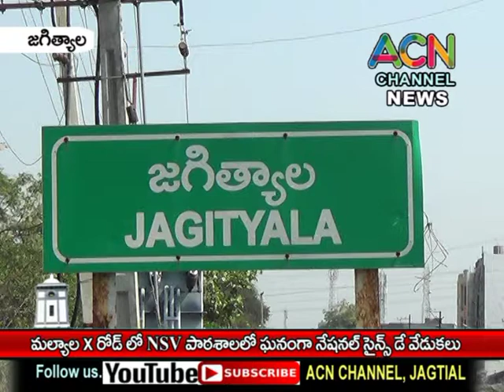జగిత్యాల : మల్యాల X రోడ్ NSV పాఠశాల లో ఘనంగా జాతీయ సైన్స్ డే వేడుకలు..